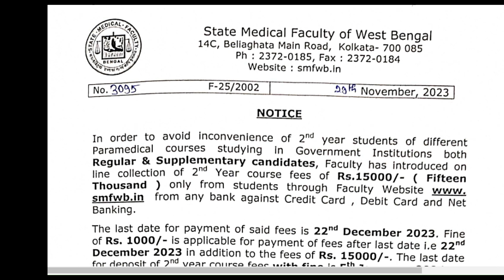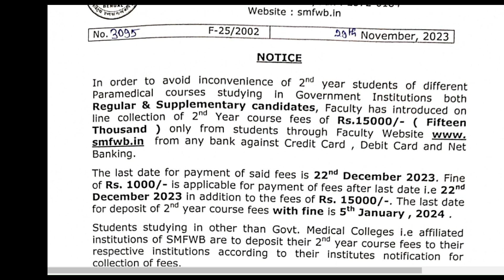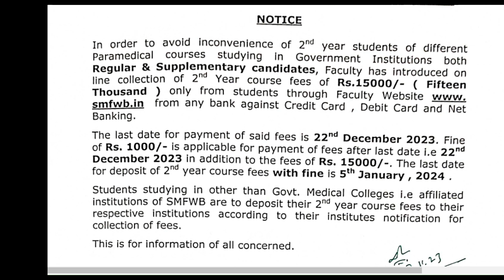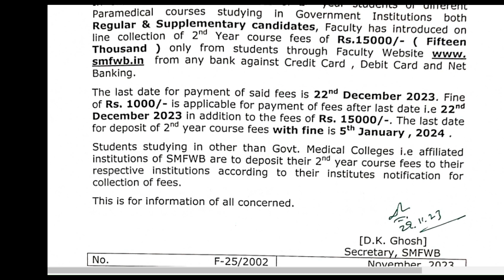State medical faculty Payment Notice 2023 || কিভাবে Payment করবেন।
'Eduhelpdurgapur' একটি শিক্ষামূলক বাংলা চ্যানেল। ২০১৮ সনের ডিসেম্বর মাস থেকে পথ চলা শুরু। শুধুমাত্র ভিডিওর মাধ্যমে নয়, সরাসরি ছাত্র-ছাত্রী ও অভিভাবকেরা এই চ্যানেলে ফোনের মাধ্যমে বা whatsapp-এর মাধ্যমে যোগাযোগ করতে পারেন। ক্লাস ১০ বা ১০+২- এর পর কোন কোন বিষয় নিয়ে উচ্চশিক্ষা লাভ করা যায়, তার সন্ধান ও পদ্ধতি সম্বন্ধে জ্ঞাত করাই এই চ্যানেলের লক্ষ্য। শহর থেকে গ্রাম সমস্ত ছাত্র-ছাত্রীদের যথাযত পরামর্শ দান, বিভিন্ন কাউন্সেলিং পদ্ধতিতে সহায়তা দান করা এই চ্যানেলের আর একটি অন্যতম লক্ষ্য।

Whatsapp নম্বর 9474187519